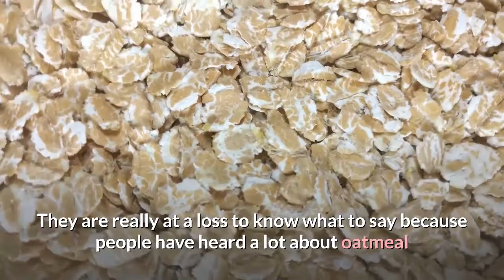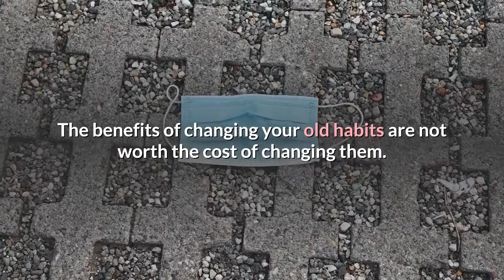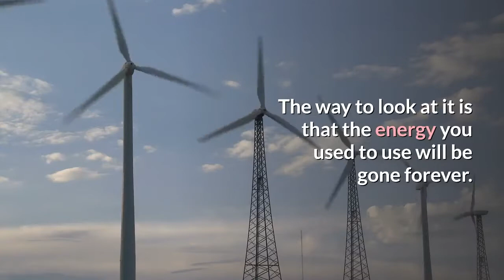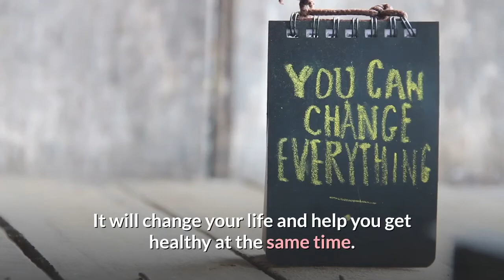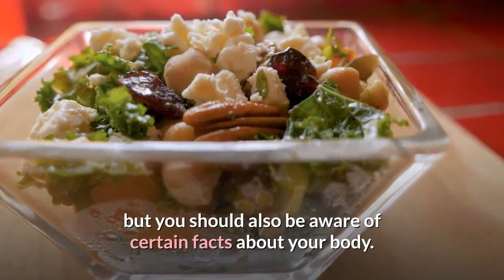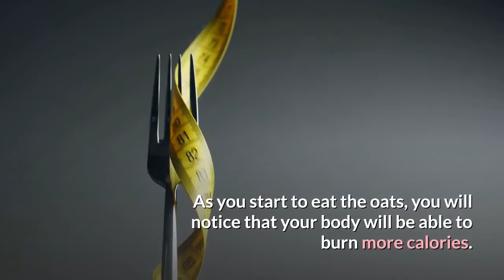What Will Happen If You Start Eating Oats Every Day